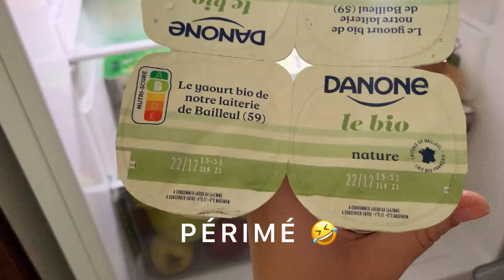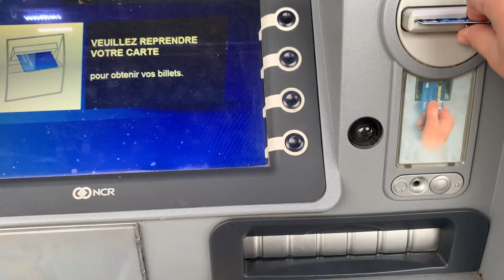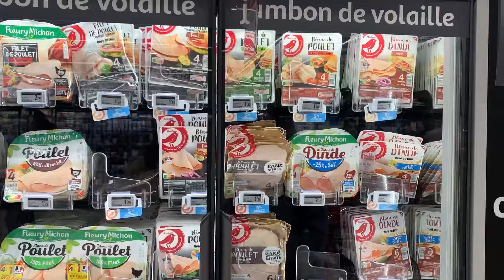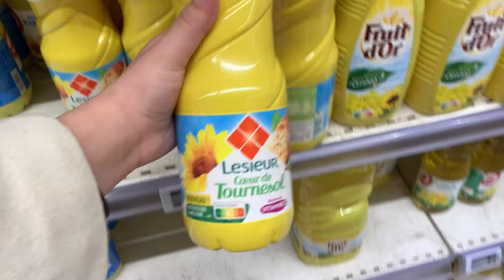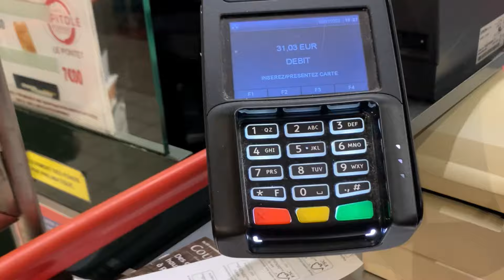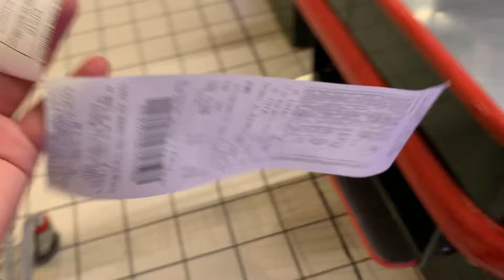VIVRE EN FRANCE : venez faire les courses avec moi / أجيو تقداو معايا